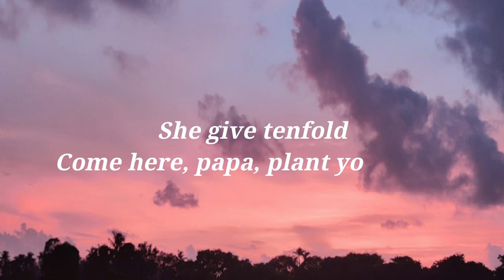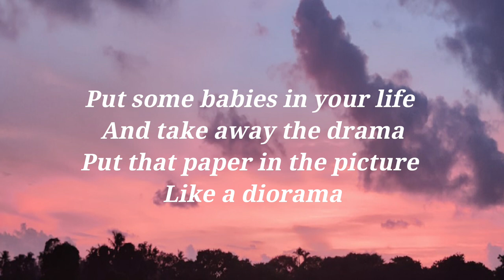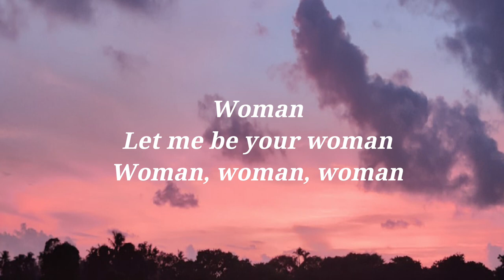Doja Cat - Woman Song (Lyrics)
Song Lyrics:
Hey, woman
Hey, woman

[Chorus]
Woman

[Chorus]
Woman

[Chorus]
Woman (Daddy)

[Outro]
Eee, eee, eee (Hey, woman)
(Woman)
(Hey, woman)
(Hey, woman)